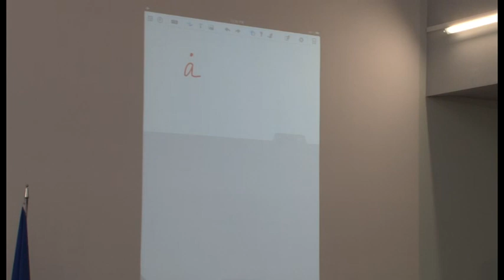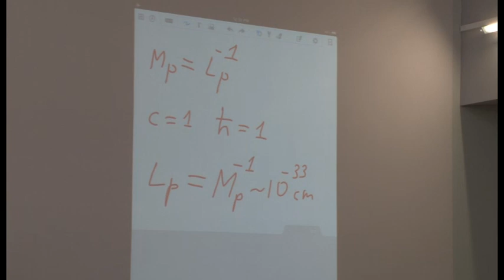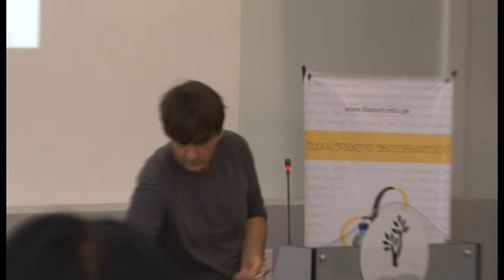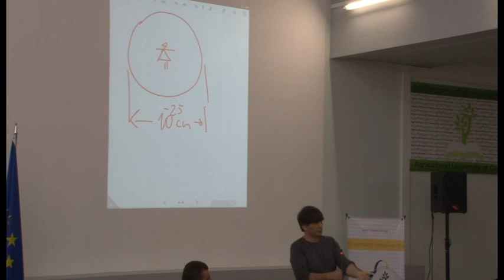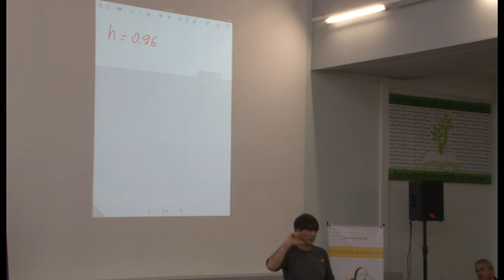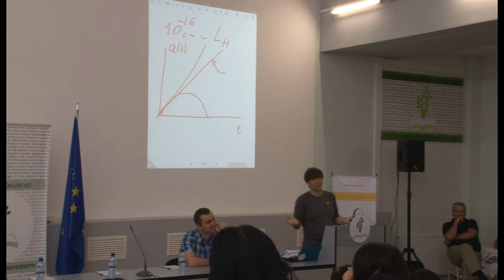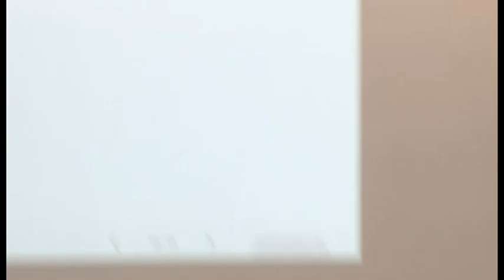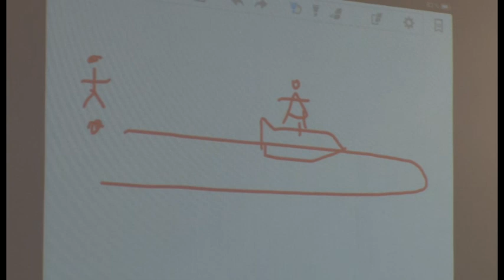გია დვალის საჯარო ლექცია, 2013 (1)